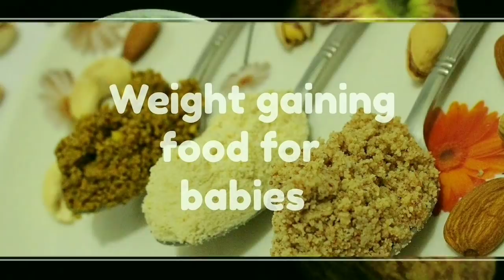ஒரு வயது குழந்தைக்கான உணவு பட்டியல் | Weight gaining food for babies in tamil | Breakfast to dinner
THE EVERYDAY COOKING TAMIL

Mother milk is the babies best food . The pediatrician usually recommend only mother milk upto 6 months, not even water is recommended on that period. From 6 months we can slowly introduce solids.
Babies may get bored when we feed the same familiar food. This is the right time to introduce variety of food. Check my other BABY FOOD RECIPES below 👇

➡️1+ Year baby food idea | baby food recipe | baby food | how to gain weight in babies

Health drink mix porridge  - 0:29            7am
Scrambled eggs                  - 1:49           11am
Mixed vegetable dal rice    - 2:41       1:30pm
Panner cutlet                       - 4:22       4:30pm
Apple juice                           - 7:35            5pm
wheat roti with milk and
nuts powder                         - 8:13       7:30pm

Health mix powder              8:57
Nuts powder fo babies       13:25